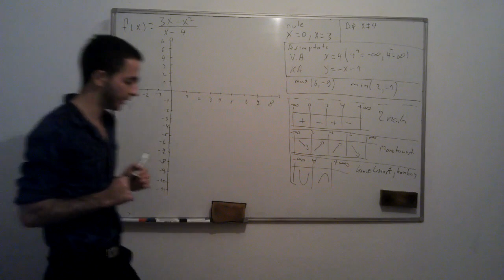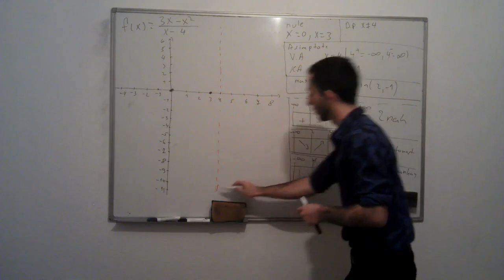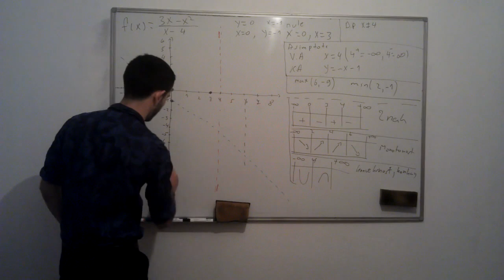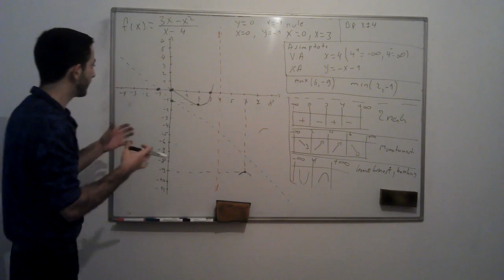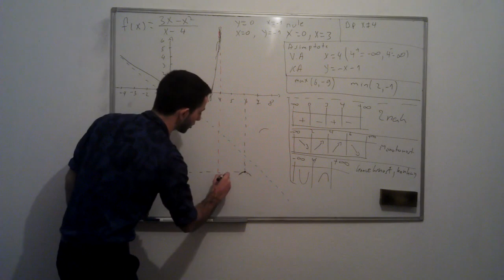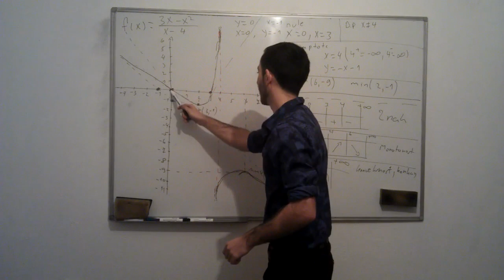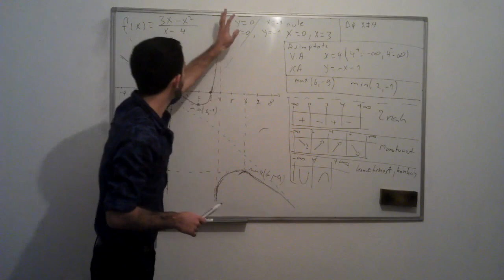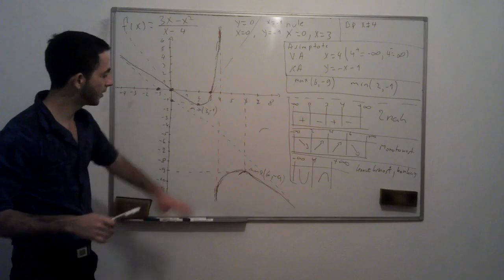Ispitivanje tijeka funkcije Grafik 6